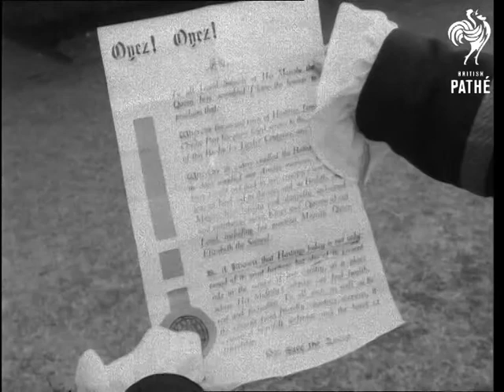Town Criers Contest (1952)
Unissued / unused footage - dates and locations may be unclear or unknown.

Town Criers' contest in Hastings, East Sussex.

M/S of town crier with child, also dressed up as town crier.  Procession of town criers parade past the town hall.  Crowds watch them go by.

The criers walk across Alexandra Park where people applaud them.  M/S of judges walking towards camera - they are Annette Mills (of 'Muffin the Mule' fame), baritone Dennis Noble an RSM RW Smith of the Coldstream Guards.  Three criers look on, bells in hands.  The judges go into a marquee.

Pan along line of seated dignitaries outside the Town Hall.  C/U of white dog.  Several shots of people sitting in deckchairs and applauding.  L/Ss of the contest in progress in the park.  C/U of criers' speech starting 'Oyez!  Oyez!'.  C/Us of Town Criers pouring bottles of beer into glasses and drinking them.

Several shots of Town Criers walking onto the platform and starting their speeches.  Beauty Queen and others in mediaeval costume pose with winner Ben Johnson from Fowey.  The Queen kisses Johnson while he clutches his trophy cup and looks bashful.  C/U of Johnson alone.  M/Ss of Johnson being presented with his trophy by Mayor of Hastings, Alderman JD Cooper.

Shots of crowd looking on.  Shots of the Town Crier with his little boy Town Crier taking his turn (natural sound).  The boy looks quite bored and sits on the floor.  Several more shots of Criers taking their turns, intercut with shots of audience and brass band.  Among them is the eventual winner, Ben Johnson.  Compere / comedian Leslie Holmes comes to the microphone to announce the winner.  Johnson comes to the stage and makes speech saying how proud he is to win for the "ancient borough of Fowey". (Sound intermittent.)
 FILM ID:2602.22